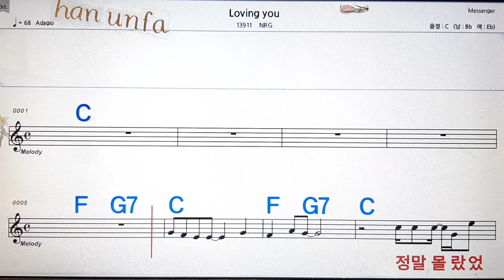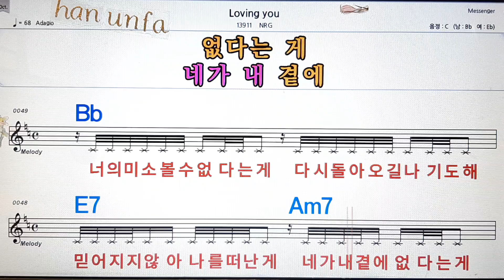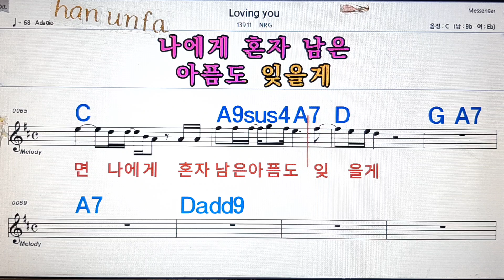Loving you/NRG💋노래방, 통기타 , 코드 큰악보, 가라오케, 반주💖Karaoke, Sheet Music, Chord, MR